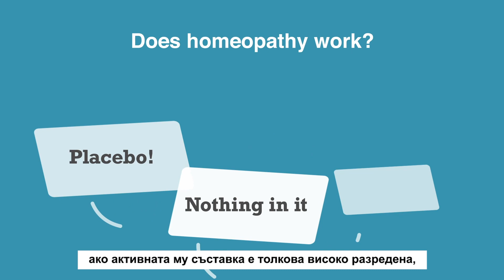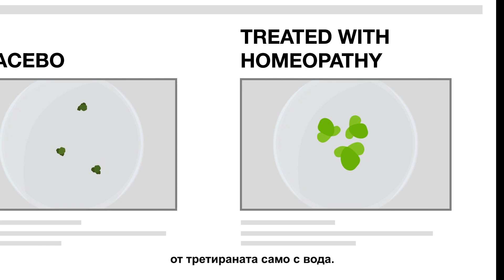Има ли доказателства за действието на хомеопатията?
Хомеопатията действа и това, по лесен и достъпен начин, показва видеото на Homeopathy Research Institute (HRI), което обобщава изследване на учени от Университета в Берн, Швейцария. Този експеримент вече е повторен няколко пъти със същите позитивни резултати.